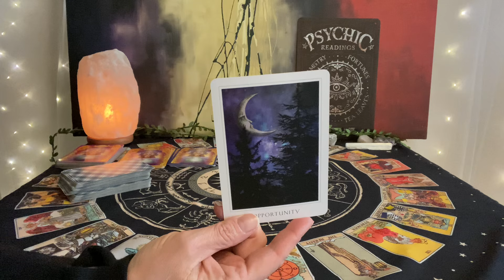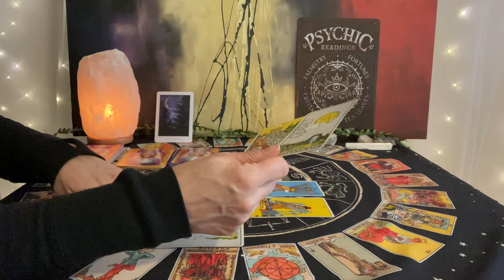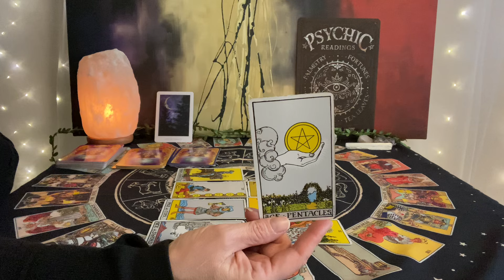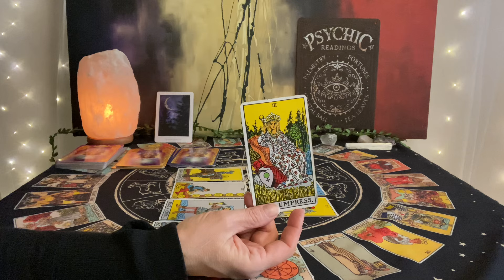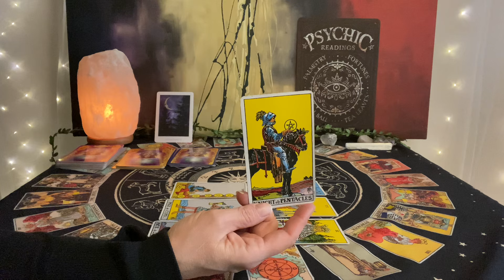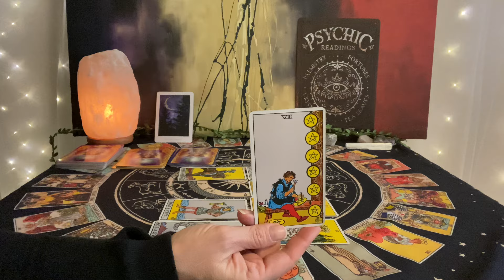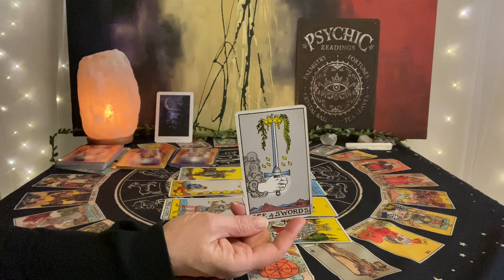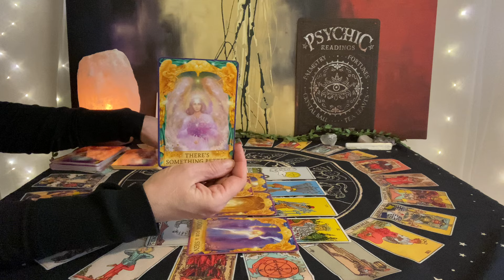LIBRA Tarot March 24–31–Your effort and focus pay off❤️💰🌎